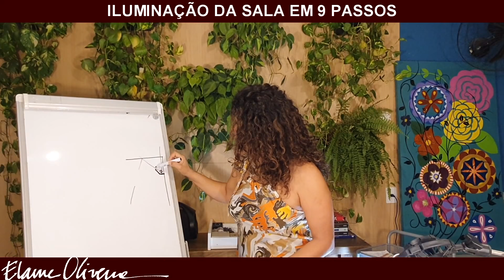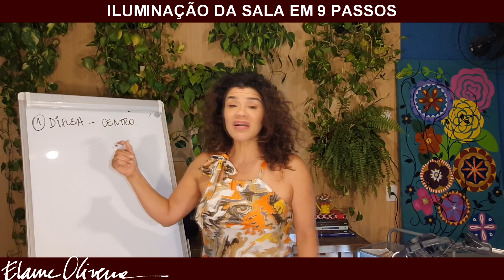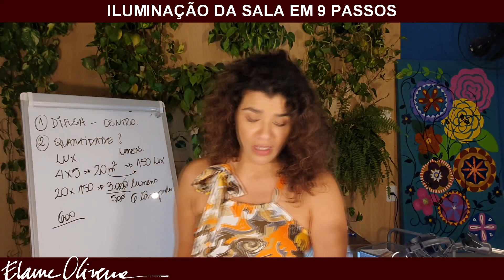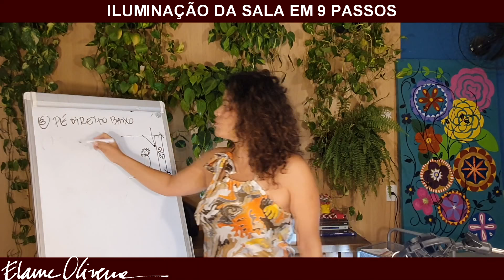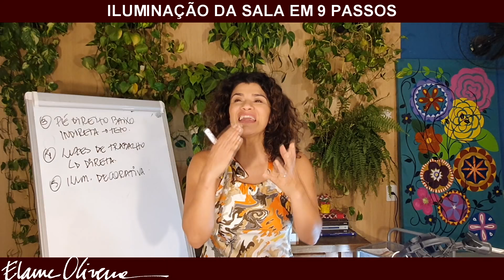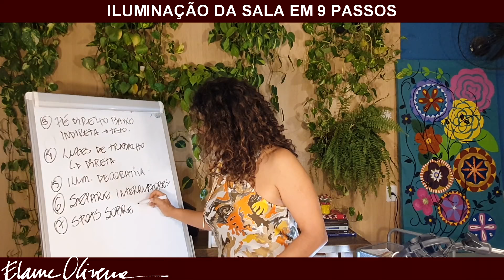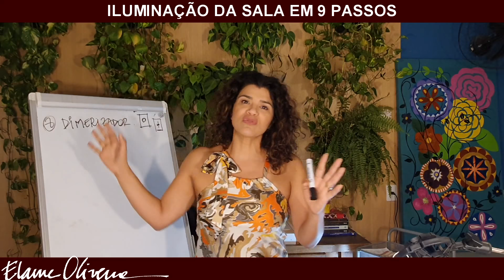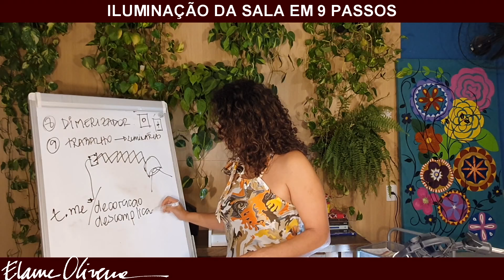ILUMINAÇÃO DA SALA EM 9 PASSOS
A iluminação é responsável pelo sucesso ou fracasso da decoração da sua sala. Nesse vídeo eu vou te ensinar em 9 passos como consertar isso e ja deixar sua sala com uma cara nova.